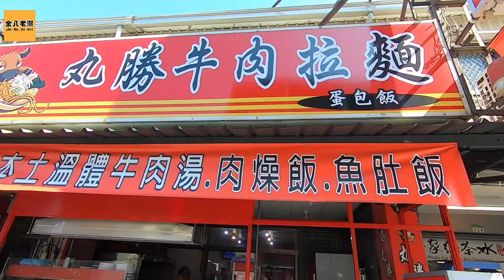【南區美食】咖哩、豬排、蛋包飯，三個願望一次滿足｜丸勝牛肉麵蛋包飯【台南美食連續日更挑戰 Day.79 】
【台南美食連續日更挑戰 Day.79 】
這家店真的讓我驚喜
牛肉麵、蛋包飯、咖哩炸豬排
每一樣都能獨當一面
害我都選擇困難了
一進門就聽見老闆跟老闆娘爽朗的招呼聲
老闆娘特別推薦肉燥飯，要我們一定要試試看
這肉燥的做法可是她特地跑去美濃拜師學藝
鹹香四溢的肉燥飯，真的非常好吃
今天點的咖哩豬排蛋包飯也沒讓我失望
炸豬排外皮酥脆，豬排肉厚實有咬勁
吃進嘴裡肉汁四溢，真的很棒
店名：丸勝牛肉麵蛋包飯
地址：台南市南區永成路三段330號
營業時間：11:00開始

拍攝器材：GoPro Hero 7 Black
剪輯軟體：Adobe Premiere 2020 CC